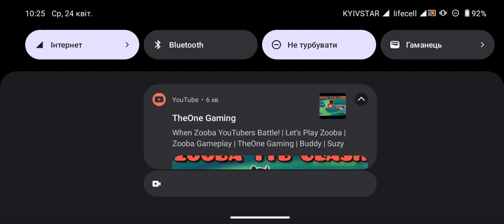Finn 13 level gameplay solo zooba: play and pass the road lapВідгук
headhunter zooba,
Zooba Squad Caly Betsy Elaine Edna Suzy New Skin Arrow Rain Gameplay,
zooba gameplay,
zooba unlimited money and gems,
Head Hunter Zooba Gameplay,
Wanda Zooba Gameplay,
Buck Zooba Gameplay,
Zooba Gameplay,
zooba live,

🌚:Opening 1 gold and 1 emerald crates for new character???